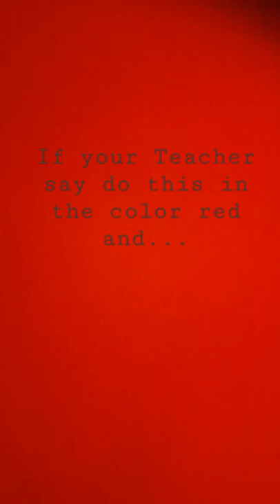If your Teacher say do this in the color red and with a tiger 🐅🔴